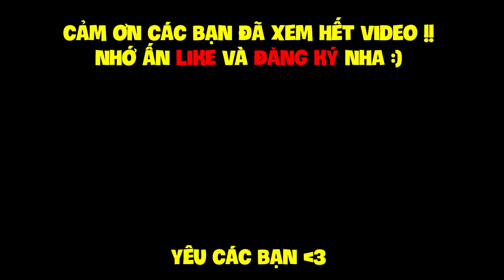MINECRAFT VUA HẢI TẶC - TẬP 13 | THỬ ĂN 2 TRÁI ÁC QUỶ CỦA LUFFY VÀ RÂU ĐEN, CHẾ TẠO ĐẠI BÁC CỰC MẠNH